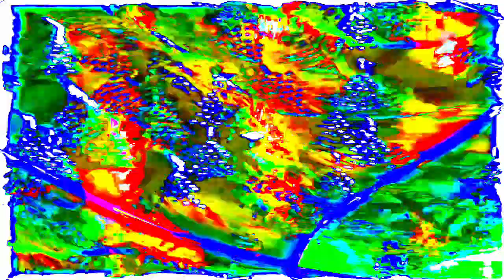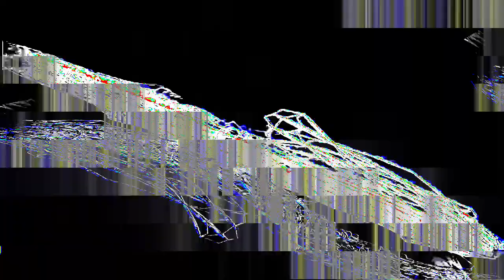[EPILEPSY WARNING] Movie 24 01 16 18h12m05s